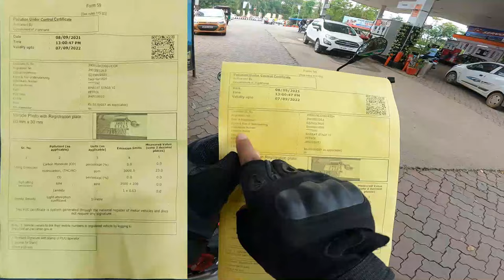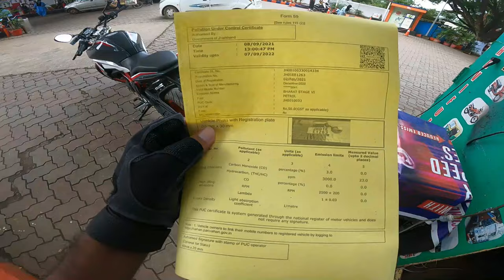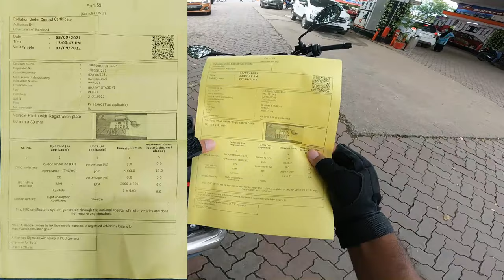BS6 Vehicle Pollution Certificate (PUC) | How To Make Pollution Certificate Of BS6 Bike/Car/Scooter?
There is so much confusion in bs6 vehicle owner's mind that "do we need a pollution under control (PUC) certificate for our BS6 motorcycle, car or scooter?". Some automobile showrooms tells that "Until one year from the date of registration there is no need of obtaining a PUC", some tells the same for six months.

A Pollution Under Control Certificate is an approval that emission from your vehicle is under control and as per the pollution norms. It is an official document issued by the government after the thorough verification of the vehicle’s emission levels.

As per the Motor Vehicle Act, like a motor insurance policy, registration certificate, and driving license, a PUC certificate is now mandatory to carry while driving.

A PUC certificate is required as a validation. It authorizes that you can use the vehicle legally on the road. PUC Certificate confirms the percentage of carbon emission, that is, the amount of pollution your vehicle may contribute.

Your PUC certificate for car or bike will have information like:

1. The serial number of the PUC Certificate. It helps to monitor when was the last test taken by your vehicle.

2. The registration number of the vehicle.

3. The date of the PUC test.

4. The validity date of the PUC test.

5. The PUC test reading.

The procedure to obtain PUC is as under:

If the vehicle is new then the motor dealer will arrange for the PUC certificate.

For the renewal, you will have to take the vehicle to any authorized petrol pump.

They will scan the ejection pipe to check for the emission rate.

A certificate will be issued to you after you pay the fees.

The validity of the PUC Certificate for the new car or a bike is 1 year. The certificate will be renewed at regular intervals.
The validity of the renewed certificate is 6 months for both cars and bikes. In case, the reading is adverse, the validity of the certificate will depend on the reading.
The cost to obtain the Pollution Under Control Certificate varies from Rs.50/- to Rs.100/-. The cost also depends on the fuel type.

Just like you are penalized for not carrying a motor insurance policy, you will have to pay a fine for not carrying a PUC Certificate. And if you do so, then under section 190 (2) of the Motor Vehicle Act, you will be liable for prosecution.

Other than this, a fine of Rs.1000/- will be charged for the first time offence. But if you repeat it, a fine of Rs.2000/- is to be paid.

My Moto Vlogging Gears :

1. My Vlogging Camera (GoPro HERO9 Black)

2. Mic (Kodak M11)

3. Mic (Boya BYM1)

4. Go Pro Accessories (61 in 1 Action Camera Accessories Kit)

5. Helmet (Steelbird SBA-1)

6. Helmet (Studds)

7. SanDisk Extreme uSD Memory Card

8 . GoPro Hero 9 Media Mod

9. Riding Gloves 1

10. Riding Gloves 2

11. Riding Face Mask

My Studio Gears :

1. My Camera (Canon 200D)

2. Tripod (Digitek)

3. Mic (Boya BY M1)

4. Studio Light